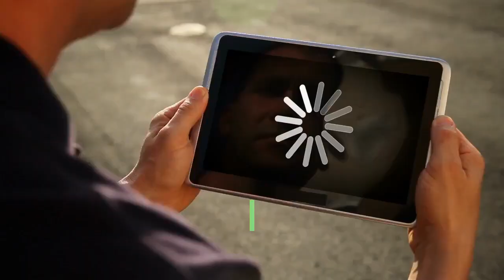The Most Downloaded Garena Free Fire Mobile Game Facts || INFO SPOT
HELLO EVERY ONE ! WELCOME TO INFO SPOT ! Stunning Facts about the Most Downloaded  Garena Free Fire,  Mobile Game Facts !
Games are different from work. We play games for fun or entertainment.
People also play game as a Educational tool. Video Games attracts everyone to play continuously.
Especially, Nowadays, Mobile Games holds the major entertainment platform.
 GARENA FREE FIRE the most attracting Mobile Game. It is a Online Multiplayer Battle Game.
The Game has different rankings .BRONZE,
SILVER, GOLD, PLATINUM, DIAMOND & MASTER ! The game became most popularized also been awarded, as "Best Popular Vote Game" by the Google Play Store in 2019.
Did you know ? The initial releasing date of, "GARENA FREE FIRE" is 30th September 2017. This Game was invented by 111dots studio. Unlike "PUBG", "FREE FIRE" game is easy to play . Research shows as of May 2019, Free Fire has more than 450 Million registered users and over 50 Million peak daily active users. The time requirement for  the completionof free fire game is 15 minutes! The game has total number of 50 players. FREE FIRE game  requires 64 MB! It takes 2-3 minutes & free to downloaded from  PLAYSTORE. The game is advisable to play by over 18 years.
The important fact is kids are getting mostly attractive towards the game & becoming more addictive. Such actions must be controlled.
The map of FREE FIRE GAME is a smaller "Royale Battle ground", to play smoother & easier to complete ! The Winning Expression of the Free Fire Game is "BOOYAH". ESPN Anchor STUART SCOTT is known for his frequent use of the term " BOOYAH". The Free Fire Game reached 500+ million downloads on Android devices in February 2020.
 Watch & Enjoy the Free Fire Game for few minutes.